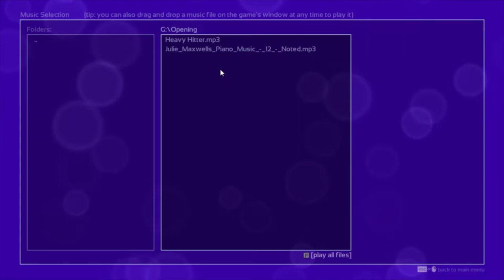Heavy Hitter | Melody's Escape #6